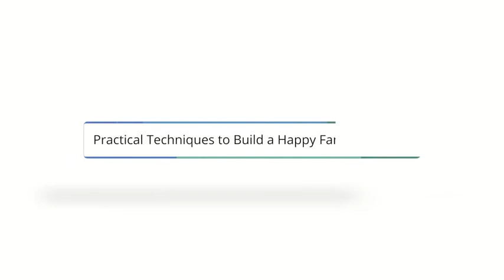(HSF Children Series) Story Time # 3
Salam / Peace. This is an initiative on HAPPY STRONG FAMILY video series on FAMILY. This focuses on how to build & nurture happy healthy relationships with family members.

Organized & Presented by:
* Dr. Zaihan Rashid (A Community Activist, Director of happystrongfamily and General Surgeon in Canadian Hospital)
* Kaisar Galib Hossain, Founder, Happy Strong Family